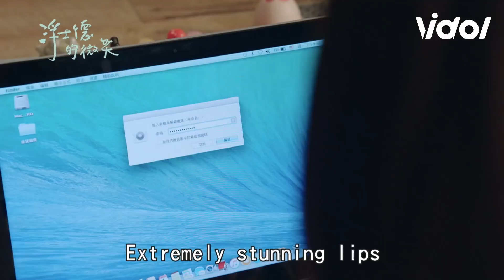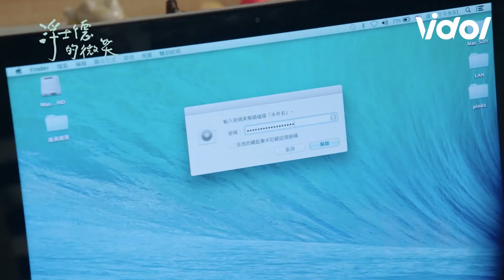【顧執CP】浮士德的微笑 (Behind Your Smile)｜EP17 「你再亂動我親你喔」上輩子也打得火熱！大毛小毛相愛相殺 (張立昂、邵翔）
主演：張立昂 / 檢場 / 陽詠存 / 邵翔 / 洪詩 / 劉奕兒

劇情大綱：
頓時間，整個世界對芯語充滿敵意。趙以霆就是在芯語陷入絕望的時候，第一個伸出援手的人。 趙以霆，曾經是個樂天知命的普通學生，但在「那件事」後，完全變了個人，過去單純的趙以霆彷彿死了，他選擇將靈魂毫不保留地拋售，如果世界只聽有權力的人說話，那麼他就來當有權力的人。
他與她，因為同一個悲傷故事，狹路相逢。當以霆發現，了結「那件事」的關鍵就在芯語身上，看著落魄的芯語，以霆毫不猶豫地伸出了他的手。漸漸的，以霆佔據了芯語整個心思…… 芯語不知道的是，自己和以霆人生出現轉折的「那件事」，竟脫不了關係，更沒料到，以霆為了復仇，竟不惜佈下一場與她相愛的局？！